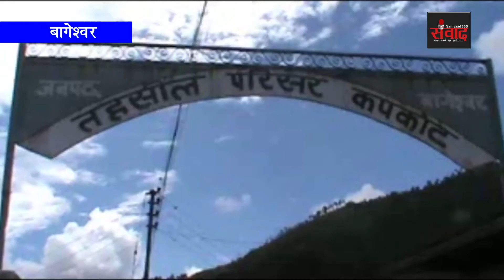उत्तराखण्ड में अफरसशाही बेलगाम, बागेश्वर के मनरेगा कामों में हो रहा फर्जीवाड़ा